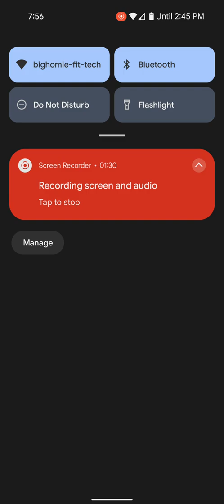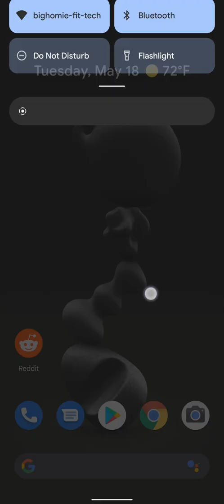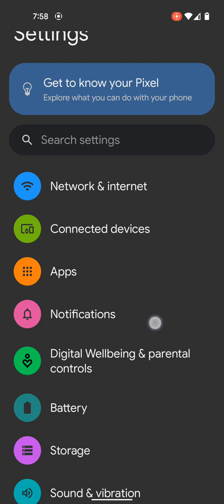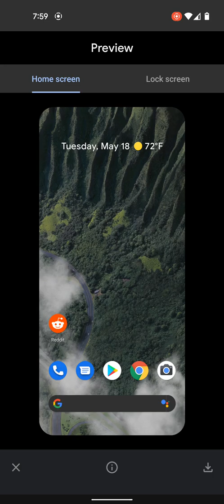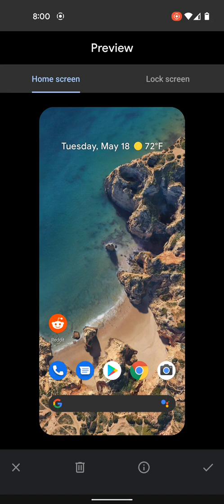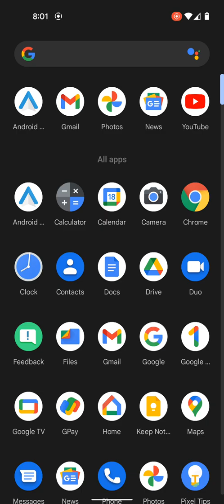Android 12 Beta 1 SCREEN RECORD!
Just a quick demonstration on the new Android 12 Beta 1!